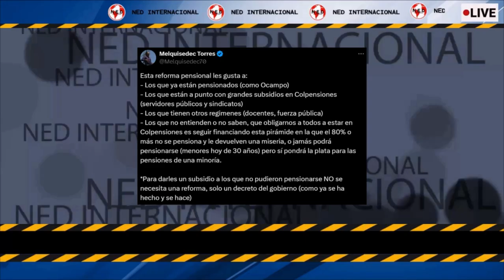🎯 A QUIÉNES LES GUSTA ESTA REFORMA PENSIONAL SEGÚN MELQUISEDEC TORRES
Esta reforma pensional les gusta a:
- Los que ya están pensionados (como Ocampo)
- Los que están a punto con grandes subsidios en Colpensiones (servidores públicos y sindicatos)
- Los que tienen otros regimenes (docentes, fuerza pública)
- Los que no entienden o no saben, que obligarnos a todos a estar en Colpensiones es seguir financiando esta pirámide en la que el 80% o más no se pensiona y le devuelven una miseria, o jamás podrá pensionarse (menores hoy de 30 años) pero sí pondrá la plata para las pensiones de una minoría.